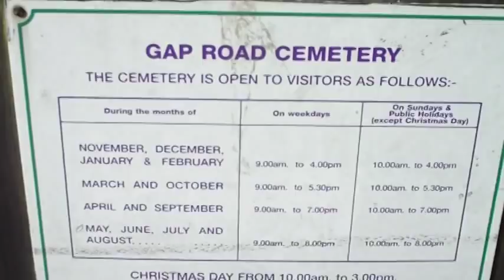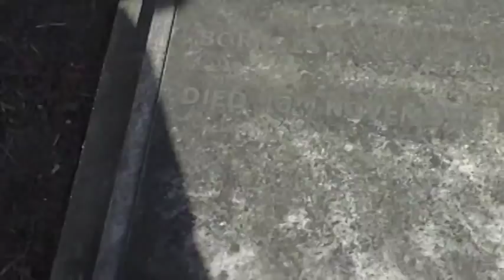The Grave Of Imogen Hassall "STEADY ON"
My visit to the grave of actress Imogen Hassall, together with my son. On 2nd April 2013.